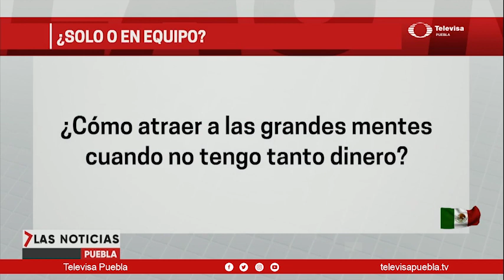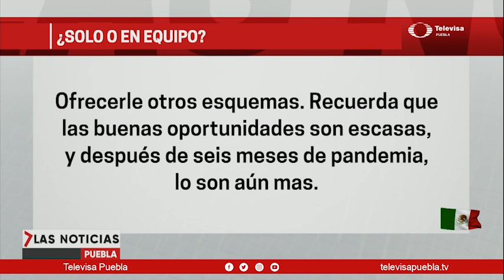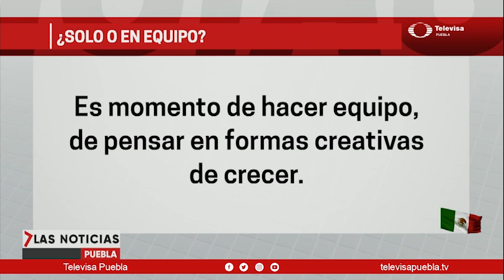Es momento de hacer equipo | Las Noticias Puebla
Como cada semana tenemos la sección de Cecy Rendón con su comentario de "Es momento de hacer equipo"

Noticias en puebla hoy, noticias en puebla en vivo, noticias en puebla de última hora, puebla hoy, puebla noticias, puebla roja,